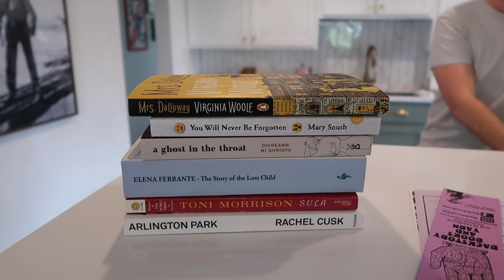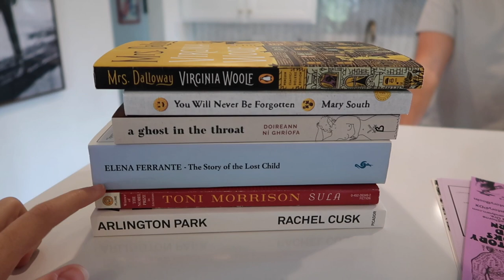Vlogtober | Friendship, queer reads, good food 🍝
Hiiiiiiii! The vlog where @TheBarandtheBookcase came to visit and I also did some other things. It's Vlogtober babyyyyyy.